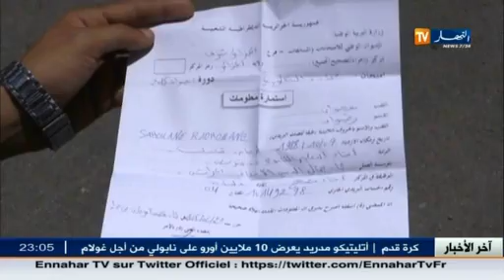كم ستكون نسبة النجاح بعد نصف شهر من تصحيح أوراق البكالوريا